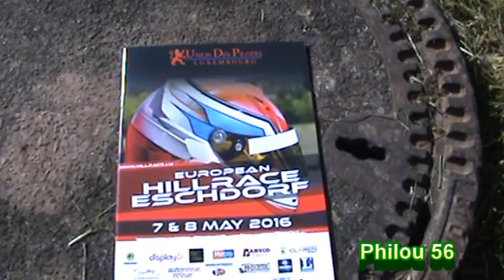Course de Côte ESCHDORF 2016 Série Sport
Victoire de David HAUSER devant Eric BERGUERAND et Joël VOLLUZ